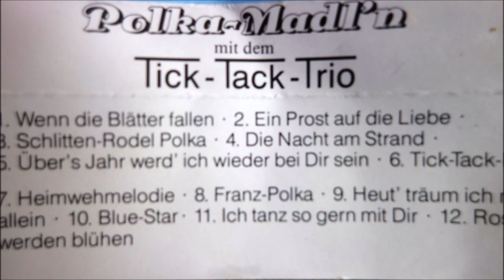wenn die blätter fallen polka madl n mit dem tick tack trio 12 titel 1980